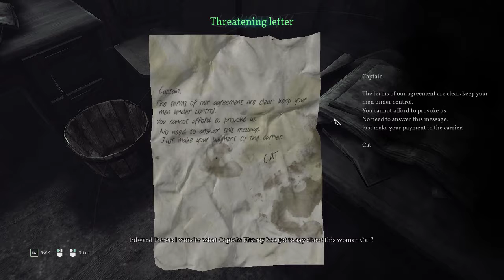Let's Play: Call of Cthulhu - (Part 2) - Darkwater Port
What Happened In This Video: Detective Pierce arrives to Darkwater Port, meets the residents, and learns about its colorful history while trying to get into the warehouse.

-Plot Summary-

Call of Cthulhu is a role-playing survival horror video game inspired by the H.P. Lovecraft short story “The Call of Cthulhu” and an adaptation of the 1981 role-playing game of the same title; set in 1924, Private Investigator Edward Pierce is sent to look into the tragic death of the Hawkins Family on Darkwater Island. Plunge into a world of creeping madness and cosmic horror. Cryptic clues, shadowy figures, and pure terror bar your way as you fight to retain your sanity and solve an otherworldly mystery.

Origin ID: ForeverAGame
Sims 3 MyPage: ForeverAGame
Steam ID: ForeverAGame